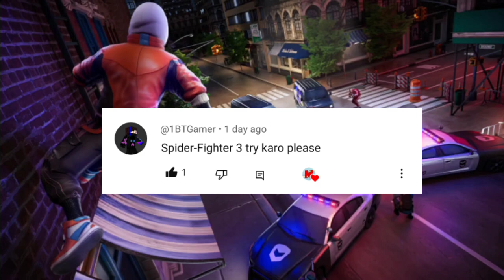I Play *SPIDER FIGHTER 3* On Mobile || Spider Fighter 3 Gameplay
This Is Original Channel And Video For malikboiz

NOTE:- The game showed in the video is a product of (Naxeex LLC)